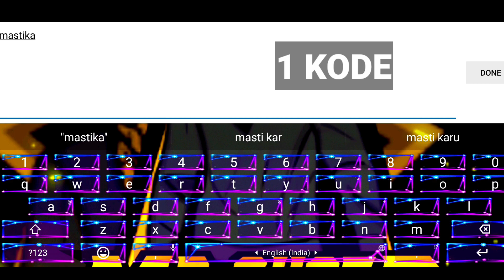2 COUPON THE SPIKE HARI INI ( 2 NOVEMBER 2022 ) KODE KUPON THE SPIKE HARI INI TERBARU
2 COUPON THE SPIKE HARI INI ( 2 NOVEMBER 2022 ) KODE KUPON THE SPIKE HARI INI TERBARU